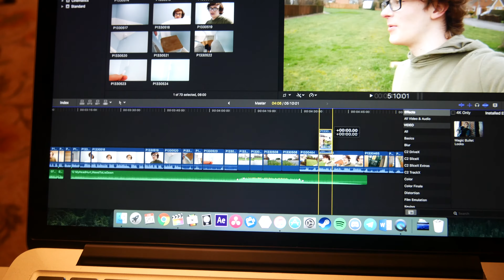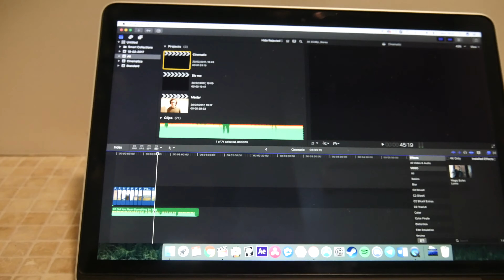WE FOUND A REAL GOLD MINE!!!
Music usually by Me, Flak or BONES